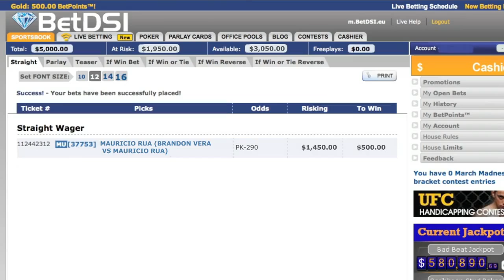UFC on Fox 4 Opening Odds: Mauricio Rua (-290) vs Brandon Vera (+220)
Opening odds on UFC on Fox 4 featured fight Mauricio Rua (-290) vs Brandon Vera (+220).  Host Nick Kalikas is joined by special guests Matt Brown from HeavyMMA.com and MMA Insider Frank Trigg to analyze this UFC on Fox 4 match up.